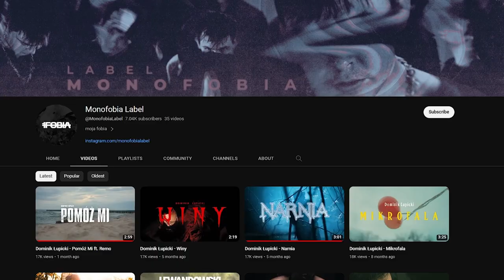Gdzie zniknął DOMINIK ŁUPICKI?